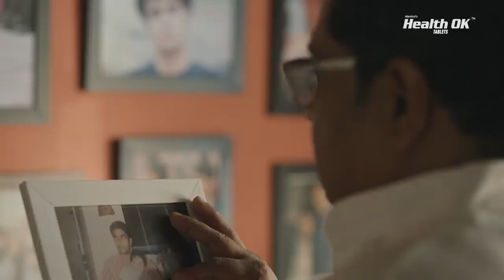Happy Father's Day 2021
Video from Rahul Khanna